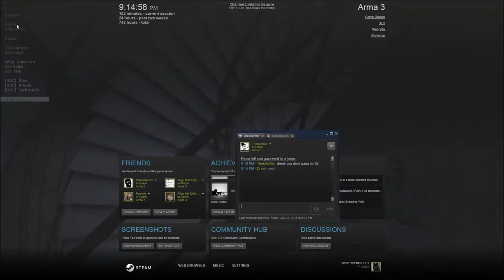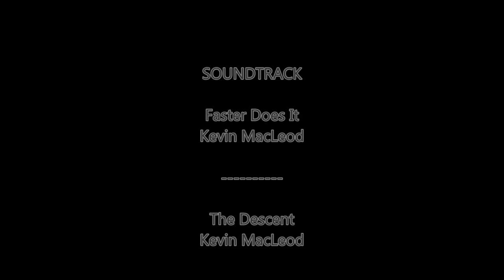ArmA 3 -2nd Marine Special Operations Battalion- (PvP Friday Night Fight) Battle One 7-31-15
The final dramatic moments of battle one of the "Friday Night Fight", hosted by Bravo Company